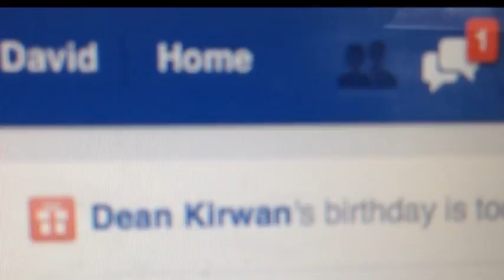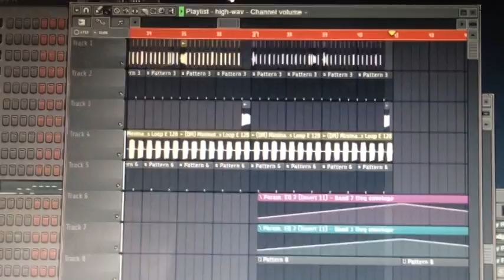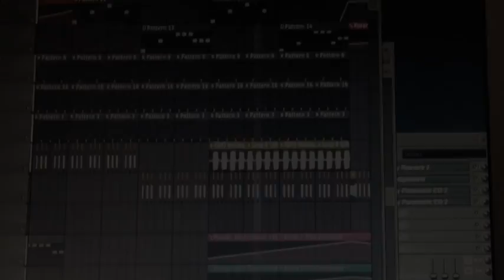When some guy from Tipp that you don't know asks to do a remix and you absolutely deliver